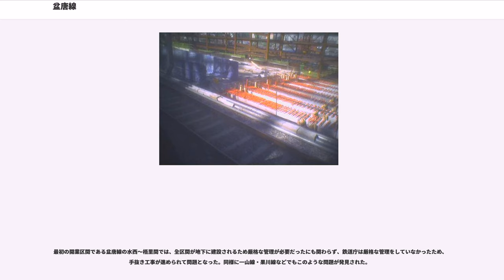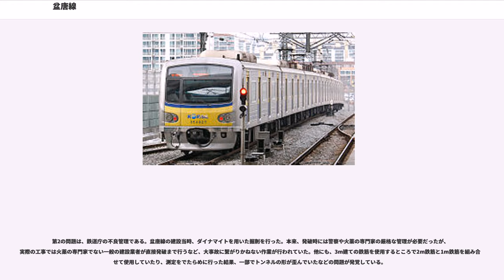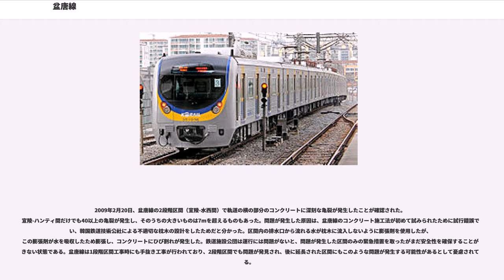盆唐線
盆唐線（プンダンせん）は、大韓民国ソウル特別市城東区にある往十里駅から京畿道水原市八達区にある水原駅を結ぶ、韓国鉄道公社（KORAIL）の鉄道路線である。ラインカラーは黄色。

元はソウル特別市内から城南市にある盆唐新都市までを結ぶ路線として建設された路線で、全区間でワンマン運転を実施している。世界的に珍しい交流電化の地下鉄で、ほかのKORAILの路線と同じく左側通行である。

本来は盆唐（梧里） - 往十里間の同時開通を予定していたが、江南区内の工事計画が大幅に遅れた為、梧里 - 水西間が先行開業した。そのため、開業から2012年まではKORAILの他路線との接続がない飛地路線となっていた。

1995年に宣陵 - 水西間の工事は開始されたが、往十里 - 宣陵間は無期限延期となった。宣陵 - 水西間の開通予定は当初1998年、往十里 - 宣陵間の開通予定は2002年であったが、結局宣陵 - 水西間は2003年に開通しており、往十里 - 宣陵間は2004年に一歩遅れて着工され、2012年10月6日に開通した。

また、これとは別に、盆唐区以南の龍仁市の開発による需要の増加に備えるために、龍仁市水枝区、器興区を経て水原駅までの路線延長が計画された。梧里 - 水原間のうち宝亭駅は2004年11月26日に、竹田駅は2007年12月24日に開業。器興までの延伸区間は2011年12月28日に開通し、宝亭駅は車両基地内の地上駅から地下駅に移転された。器興 - 網浦間は2012年12月1日に開通し、最後の網浦 - 水原間は2013年11月30日に開通した。
2018年12月には、水原駅に接続する水仁線との直通運転が開始される予定である。

上りは竹田行と往十里行があり、下りは竹田行と水原行がある。運行系統は、次のとおりである。
深夜終電の時間帯に中間駅に留置される列車はなく、全て竹田駅到着後に車両基地に入庫する。水原駅発の急行列車は平日朝ラッシュ時に、往十里発の急行列車は平日の夕ラッシュ時にそれぞれ4本運行されており、往十里 - 竹田までの各駅と、器興、網浦、水原市庁、水原に停車する。

ホームの有効長は、往十里・宣陵 - 梧里間は10両、それ以外の駅は8両分の長さがあるが、現在盆唐線のすべての電車は1編成6両で運行している。

最初の開業区間である水西〜梧里間は全区間が地下に建設されたが、コスト削減のため、道床をバラスト軌道ではなくスラブ軌道で敷設された。そのため、列車走行時の騒音が大きくなり、音がトンネル内で反響する状態となった。さらに線路が激しく摩耗され、溶接も不良だったため騒音はさらに拡大し、盆唐線は「騒音線」と揶揄されるなど批判を受けた。

この騒音は車内で会話の声がよく聞こえなかったり、前の駅で列車の発車音が聞こえるほどの状態であり、開通初期には騒音が100dBを記録するほどで、当時の鉄道庁に多くの苦情が寄せられた。その後対策として、ホームにフルスクリーンタイプのホームドアを設置したり、車両のVVVFインバータを東芝製GTOから宇進産電製IGBTに交換したり、新型車両を導入したことにより、騒音がある程度減少した。

一時期、同じく新都市（ニュータウン）へ向かう路線の一山線や果川線と共に赤字経営であり、需要予測に問題があったと指摘された。1997年当時、鉄道庁が保有する果川線、盆唐線、一山線の赤字規模はそれぞれ223億3700万ウォン、188億5000万ウォン、124億4400万ウォンだった。

盆唐線は京畿道城南市の住民がソウル特別市にアクセスするために計画された広域電鉄である。しかし、最初にソウル特別市の郊外にある水西から梧里までを部分開通したため、問題が発生した。

開業当初は、当時の盆唐線の始発駅である水西で3号線へ乗り換えることによりソウルの都心へアクセスが可能だった。ところが、当時の3号線の方面案内標識に「梧里」の表示があったために、一部利用者が「3号線と盆唐線が直通している」と誤解し、江南・盆唐新都市のマンションの分譲広告でもそのような誤表記があったため、利用者の混乱を招くこととなった。この背景には、当時のラインカラーが3号線・盆唐線共に同じ橙色を使用していたということもある。この事態は盆唐線が2003年に宣陵まで延伸するまで続いた。

1996年に8号線が開通し、福井駅から8号線に乗り換えが可能になることにより利用者が多少増加したが、盆唐線はバイ...